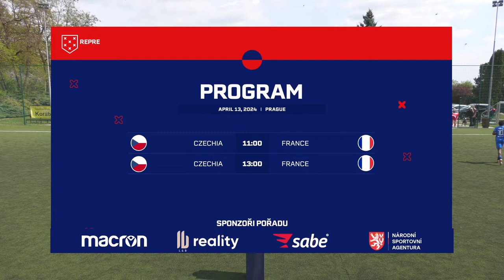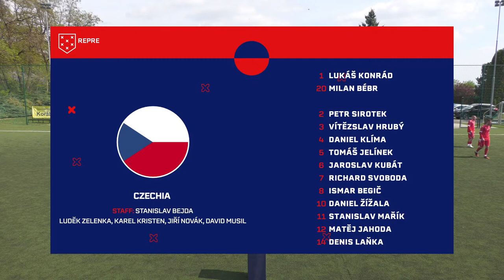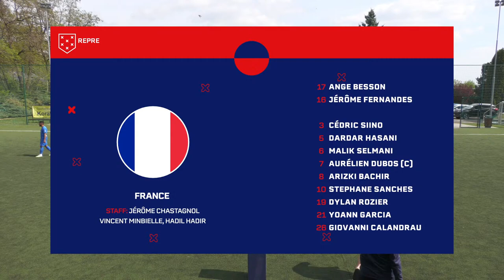CZECHIA - FRANCE ::: Friendly match #2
Second friendly match in Prague before EMF EURO 2024.